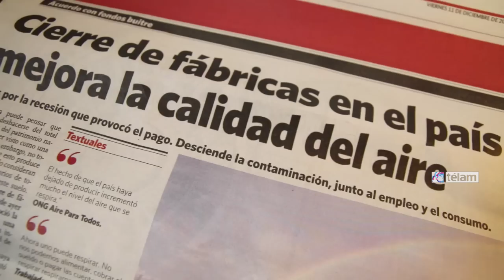Larroque: "Nosotros no queremos un Clarín propio sino que Clarín quiere un Presidente propio"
El diputado y secretario general de La Cámpora, Andrés Larroque, se refirió hoy a la campaña realizada por ese colectivo con el objetivo de visibilizar las consecuencias que tendría el pago a los fondos buitre para la Argentina y respondió a una nota editorial del matutino de la familia Noble diciendo que el kirchnerismo "no quiere un Clarín propio, sino que Clarín quiere un presidente propio".

En diálogo con Télam antes de participar del acto de la Confederación Socialista, el legislador parafraseó al ex presidente Néstor Kirchner y dijo que "una vez mas Clarín se pone nervioso", al tiempo que dijo haberse sorprendido por la reacción generada "cuando ellos permanentemente difaman, mienten, tergiversan".
Larroque contestó así a la nota editorial firmada por Ricardo Roa en la que se señala que "La Cámpora admira a Clarín aunque denigre a Clarín".

Ayer jóvenes militantes kirchneristas repartieron una parodia del diario Clarín en la que, tras la supuesta asunción del nuevo presidente, el título principal hace alusión a un mandatario que "le paga todo a los buitres", y se pone en ese lugar a Julio Cobos (UCR), Mauricio Macri (PRO) o Sergio Massa (FR).

La campaña "es de muy buena calidad y tiene una clara potencialidad en lo que plantea. Es potencialmente posible lo que se plantea y eso es lo que les dolió y eso es lo que los sacó de las casillas", afirmó Larroque.

En ese sentido, dijo que la campaña puede haber irritado porque "quizá se revelaron los planes que tienen pergeñados para la Argentina en caso de poder instalar un gobierno para las corporaciones".

"Nosotros creemos que no va a pasar, porque creemos en la fortaleza de nuestro proyecto político, en nuestro pueblo, y estamos trabajando para no volver al pasado", agregó.

Por último, trazó un paralelo entre el acto realizado 14 de septiembre de 2010 en el Luna Park y el de hace pocas semanas en Argentinos Juniors: "Los dos han sido puntos de inflexión, el Luna mostraba la aparición de la militancia juvenil como un sector que era ignorado y Argentinos es la consolidación de ese sector".